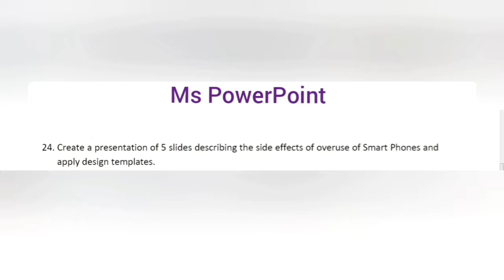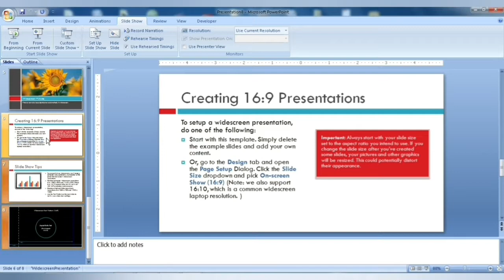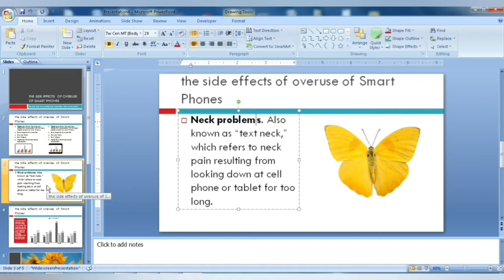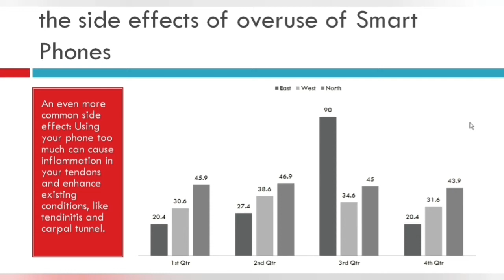24A_FIT_Practical_Question_Bank(B.com_OU)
24A_FIT_Practical_Question_Bank(B.com_OU)